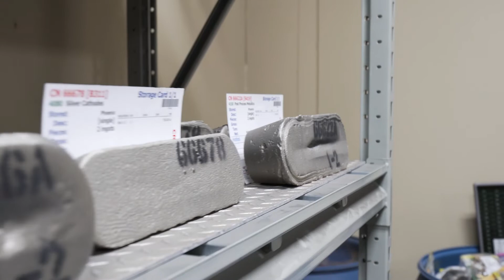After We Sample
The precious metal sample is off to the lab for a Fire Assay Analsys. What happens now?